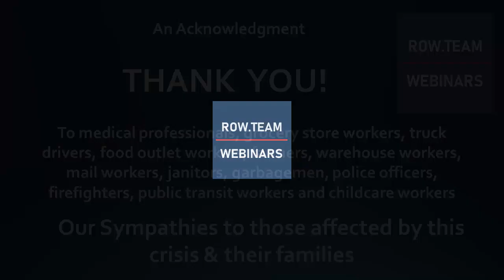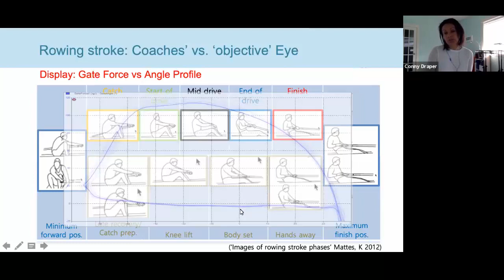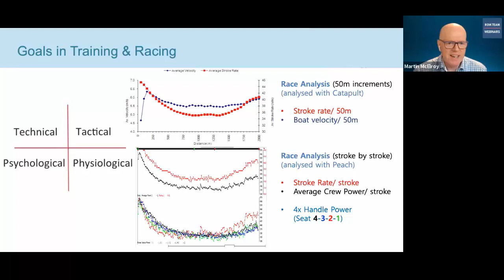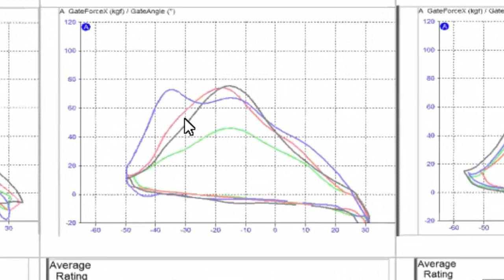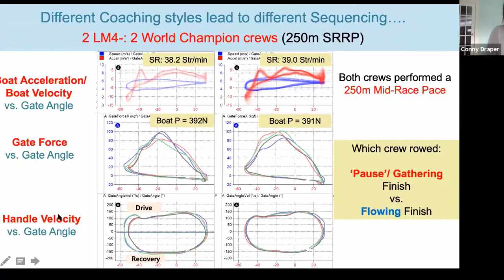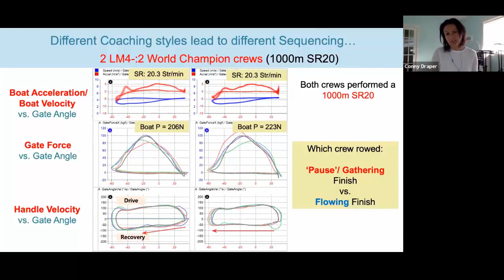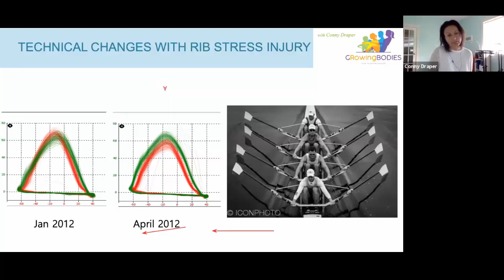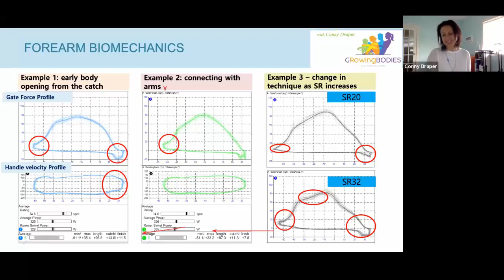Row.Team - A conversation with Conny Draper, Sports Biomechanist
Conny Draper is one of rowing’s most renown biomechanists, working as a biomechanist since 1996. Conny’s primary sports have been rowing and canoe kayak; with experience in advising and delivering biomechanical services to a range of other sports – at Provincial and National level including diving, swimming, track and field, volleyball, football and Para-sports. Conny has been a member of FISA’s Technology & Advisory Commission since 2012 and continues to offer sports biomechanical/scientific consulting service internationally – to several national rowing federations, University rowing programs and to FIFA. Conny has Sports Science Degree, a Masters and PhD. Specializing in biomechanics.